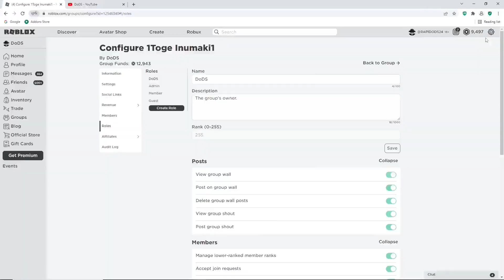ONE FRUIT SIMULATOR ALL *NEW CODES*, FRUIT* CODES & *SECRET CODES* (Roblox) Codes for one fruit sim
Tittle :*NEW* ONE FRUIT SIMULATOR ALL CODES, *FRUIT* CODES & SECRET CODES (Roblox) Codes for one fruit